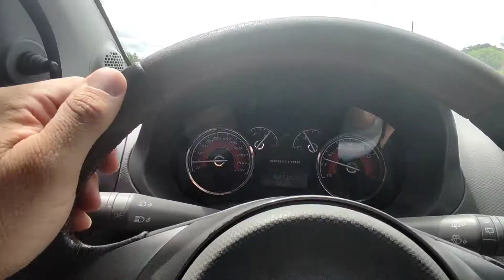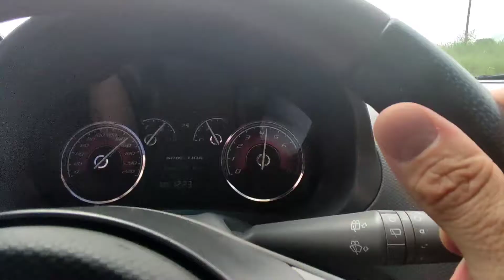FIAT PALIO SPORTING NO TESTE DA PLACA!! acelerando tudo!